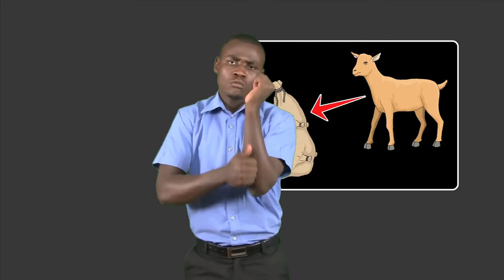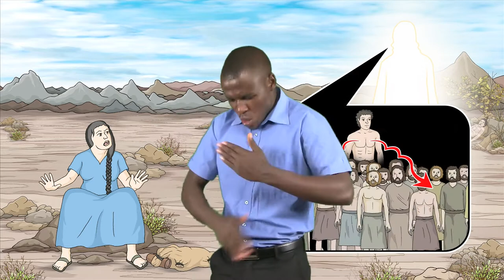Histoire - Naissance d' Isaac - langue des signes biblique burundaise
Naissance d' Isaac - Genèse 21:1-21